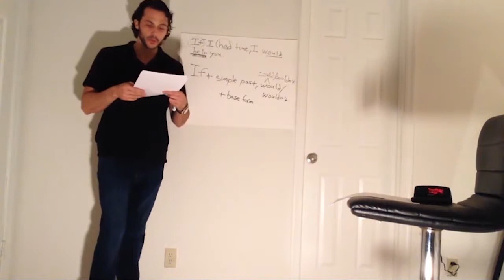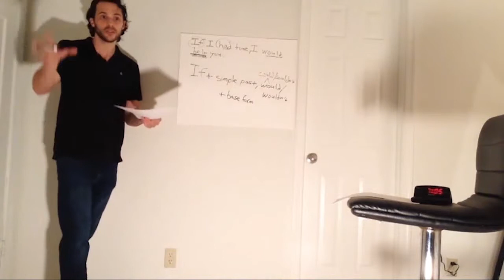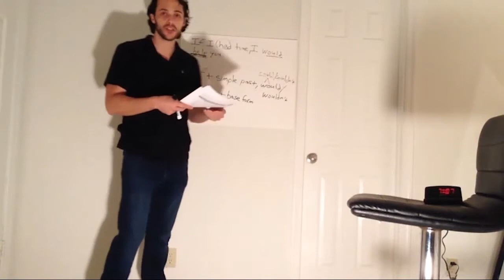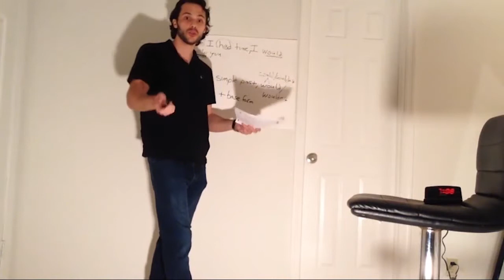OTP Demonstration Lesson - Richard - Activate Phase - Second Conditional Worksheet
In this video, our OTP trainee Richard holds his demonstration lesson about the second conditional. In his activate phase, he does a worksheet exercise with his students to check the understanding from the study phase.